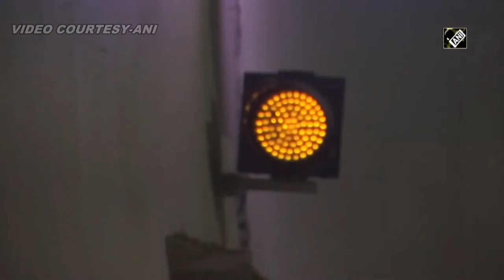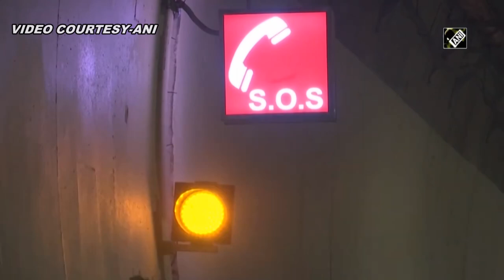Banihal Qazigund Road Tunnel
Banihal Qazigund Road Tunnel is an 8.5 km (5.3 mi) road tunnel at elevation of 1,790 m (5,870 ft) in the Pir Panjal range in the Indian union territory of Jammu and Kashmir connecting Banihal and Qazigund. The tunnel will reduce the distance between Srinagar and Jammu by 16 km.[1]

It is a double tube tunnel consisting of two parallel tunnels - one for each direction of travel. Each tunnel is 7 m (23 ft) wide and has two lanes of road. The two tunnels are interconnected by a passage every 500 m (1,600 ft) for maintenance and emergency evacuation. The tunnel will have forced ventilation for extracting smoke and stale air and infusing fresh air. It will have state of the art monitoring and control systems for security. It is expected that vehicles will have to pay a toll to use the tunnel.